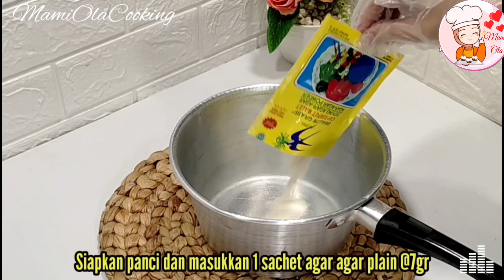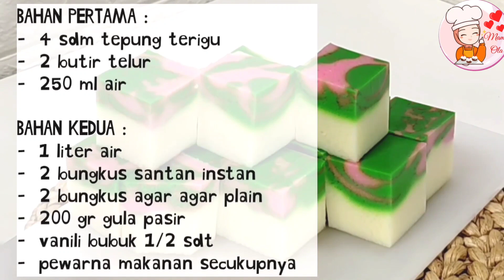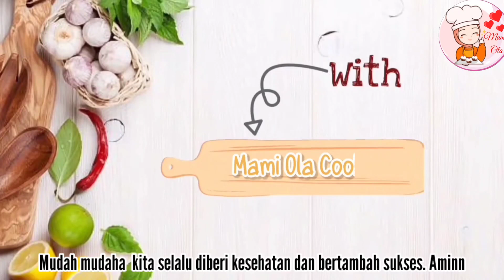4 RESEP PUDING MUDAH DAN SIMPEL KHUSUS PEMULA | KALIAN PASTI BISA DAN KETAGIHAN BUATNYA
Assalamualaikum..
Pada video kali ini @DapurMamiOla  mau bagi bagi resep mudah dan simpel buat aneka puding. semua pasti bisa buatnya..

Resep 1, Puding Pandan Santan :
-  1 butir telur
-  200ml santan instan
-  75ml endapan pandan
-  1 sachet agar agar plain
-  200gr gula pasir
-  1/4 sdt garam
-  450ml air

Resep 2, Puding coklat :
-  600ml susu UHT fullcream
-  125gr gula pasir
-  7 gr agar agar plain
-  25gr coklat bubuk
-  125gr coklat DCC

Resep 3, Puding serut pelangi :
Bahan agar agar parut:
-  3 sdm gula pasir
-  1/2 sachet agar agar plain
-  300ml air
-  pewarna makanan secukupnya
Bahan puding santan:
-  1 sachet agar agar plain
-  650ml santan
-  120gr gula pasir
-  1 sdm tepung maizena

Resep 4, Puding marmer :
Bahan pertama:
-  4 sdm tepung terigu
-  2 butir telur
-  250ml air
Bahan kedua:
-  1 liter air
-  2 bungkus santan instan
-  2 bungkus agar agar plain
-  200gr gula pasir
-  1/2 sdt vanili bubuk

Mau tau cara aku buatnya? Tonton videonya sampe selesai dan jangan di skip skip supaya hasilnya sesuai harapan.

Dan  aku juga lebih bersemangat untuk membagikan resep resep mudah lainnya..🙏🙏

Terimakasih sudah berkunjung. Selamat mencoba.
Mudah mudahan  kita selalu diberi kesehatan dan tambah sukses. Aminn..

Mohon maaf apabila dalam pembuatan video ada kesalahan dan kekeliruan

Wassalamualaikum